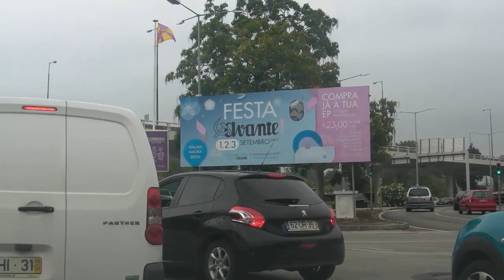[P] IC2+N17+N341 Coimbra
A ride on IC 2, N17 and N341 around Coimbra, plus some city streets.